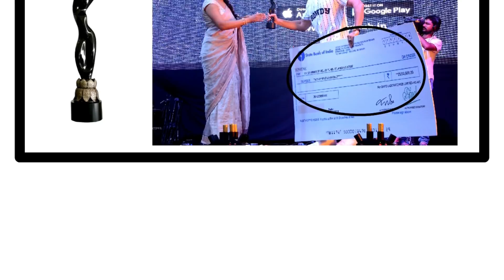Tollywood Star⭐ Vijay Devarakonda Biography in Hindi | Movies | Facts | Arjun Reddy | Geeta Govindam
This video is about "Tollywood Star Vijay Devarakonda (विजय देवरकोंडा) Biography in Hindi | Movies | Facts | Arjun Reddy | Geeta Govindam | Dear Comrade"